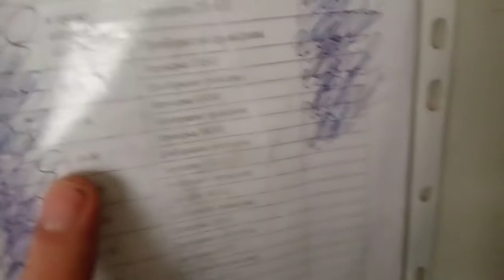фиктивные уборки санузла укрзализницей":наперед прописали время сделанных уборок РЕ 773 Шостка-Киев